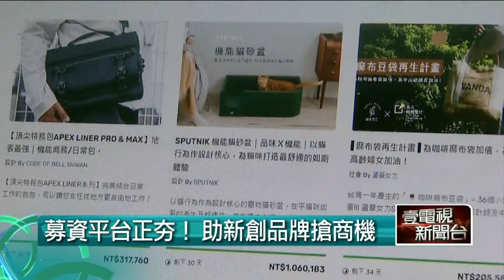募資平台正夯！ 助新創品牌搶商機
募資活動在台灣越來越普遍，根據統計，2020年全台募資總金額超過25億元。有業者花了四千萬研發出一款結合AI分析的成人用品，現在希望透過募資平台尋求網友協助，讓產品能夠順利量產。